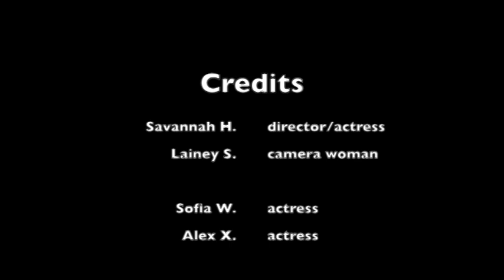"She" afternoon Horror scene 2015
Yellow Brick Creative Film Camp teaches campers how to create film scenes using basics in camera operation, directing, acting and editing. Each group had two hours to complete a scene in their assigned genre. This is HORROR.